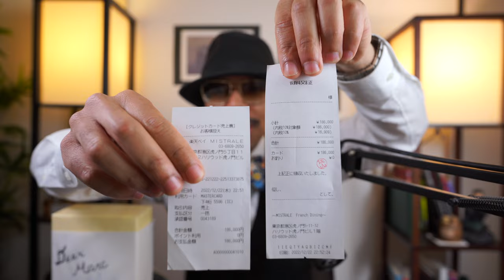I was gifted ¥65,000 in Whisky This Christmas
Buy the books, now on Amazon
"50 Japanese Whiskies: Tasted in Japan"
"The Ideal Bartender: Centennial Edition"
"Julian's Recipes: Centennial Edition"

F A C E B O O K G R O U P

BUY ANYTHING IN MY YOUTUBE STUDIO!

EDITING COMPUTER
➤VIDEO EDITING COMPUTER: 2021 Apple M1 Pro MacBook Pro
➤VIDEO EDITING SOFTWARE - Final Cut Pro 10.6

CAMERA:
➤MAIN 4K CAMERA: SONY α7C
➤CAMERA TRIPOD: Manfrotto Compact Light Aluminum 4-Section Tripod
➤CAPTURE CARD FOR α7C WEBCAM: Elgato HD60 S+

CAMERA LENSES:
➤Sony SEL35F18 35mm f/1.8 Prime Fixed Lens
➤Sony SEL30M35 30mm f/3.5 e-mount Macro Fixed Lens
➤Sony SELP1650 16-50mm Power Zoom Lens

MICROPHONES:
➤MAIN STUDIO BROADCASTING MIC: SHURE SM7B
➤YOU NEED THIS FOR STUDIO MIC: Cloud Microphones Cloudlifter CL-1 Mic Activator
➤YOU NEED THIS FOR STUDIO MIC: Focusrite Scarlett Solo (3rd Gen) USB Audio Interface
➤SHOTGUN MIC: Rode VideoMicPro
➤LAVALIER MIC: Rode smartLav+ Omnidirectional Lavalier Microphone

LIGHTING:
➤LIGHT STAND: NEEWER 75"/6 Feet/190CM Photography Light Stand